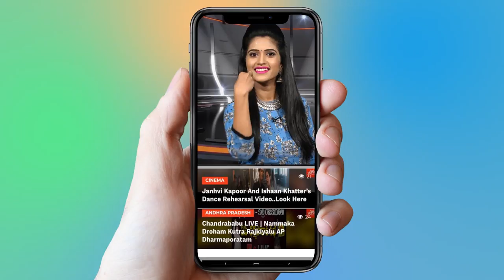TRS Leader Nilla Niranjan Reddy Participate Alaye Dhoomki Event in Wanaparthy | YOYO TV Channel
1. Bithiri Sathi As MLA | CM KCR To Give Malkajgiri TRS MLA Ticket | KTR.

2. YSR Song | Madhu Priya Emotional Song | YS Jagan | YSRCP-Philadelphia

3. TRS MP Balka Suman And Nallala Odelu Cold War | CM KCR | KTR | TRS

4. Ganesh Chaturthi 2018 song | SP Balasubramaniam | Ravi Varma | Vinayaka Chavithi

5. CM KCR Bodyguards Always Wear Black Goggles and Carry Briefcase Why ? | VVIP Security

6. Konda Surekha Gives Clarity Over Joining Telangana Congress | CM KCR | KTR

7. Folk Singer Sai Chand Songs on Revanth Reddy at TRS Meeting - Kodangal

8. Kaushal Army Main Founders Interview | Kaushal Army Secret Revealed | Bigg Boss 2 Telugu

9. Madhu Priya Song Performance & Anchor Udaya Bhanu Dance at World Telangana Convention

10. Interesting Facts About Teenmar Mangli